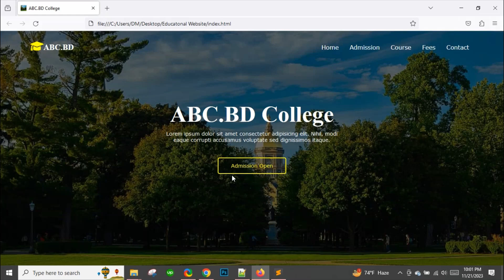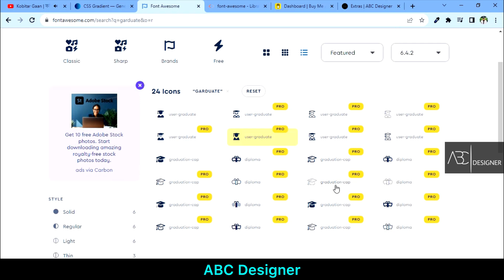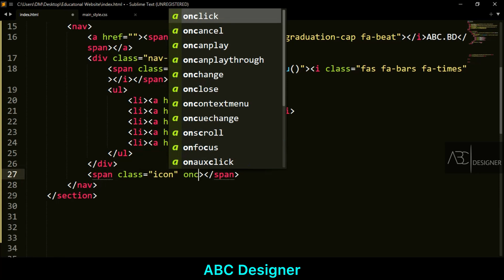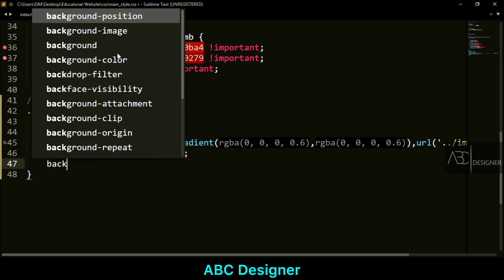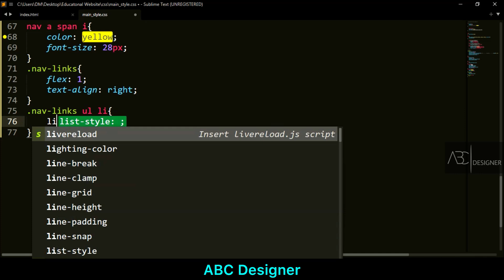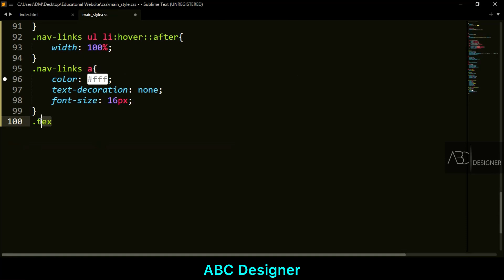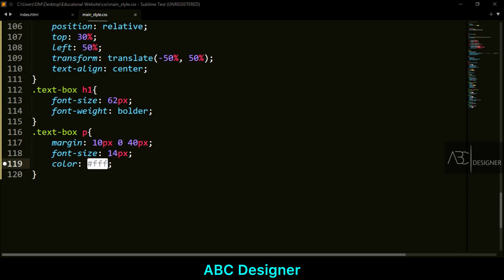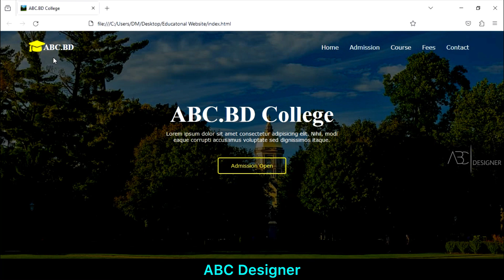How to make A Website Home page and Navbar | College / University Website Design | Part 01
Learn How To Make A Complete Website Using HTML and CSS, Complete HTML and CSS Multiple Pages Website Design Tutorial Step by Step|
Home Page Design With Navabr
College University Website Design
Part 01

Any suggestions please drop your comment.